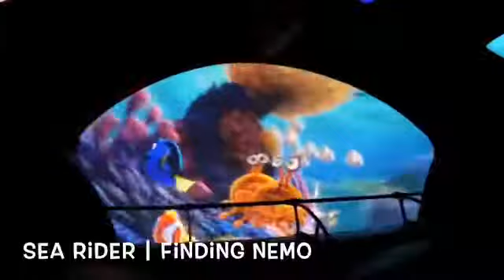Disney Sea Experience 2